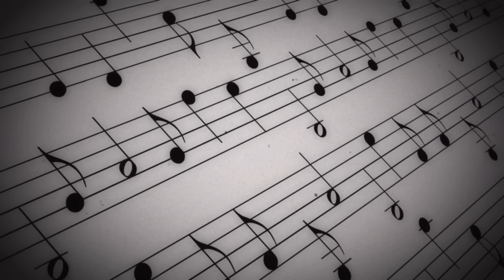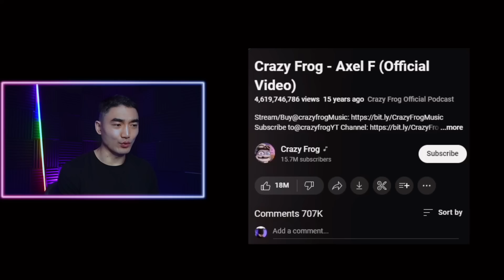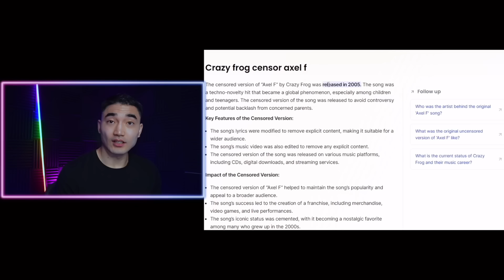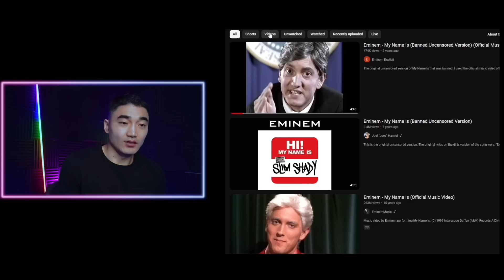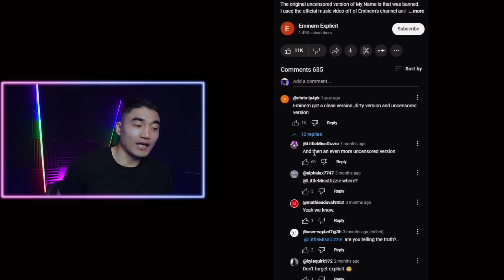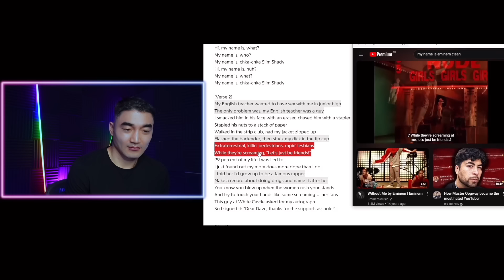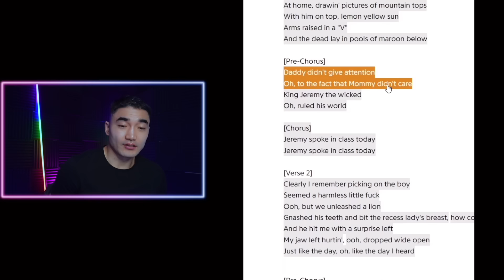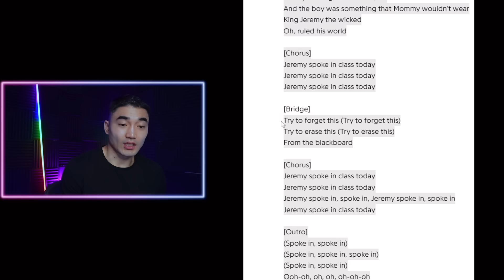ДУУНУУДААС ХАСАГДСАН ХЭСГҮҮД WTF